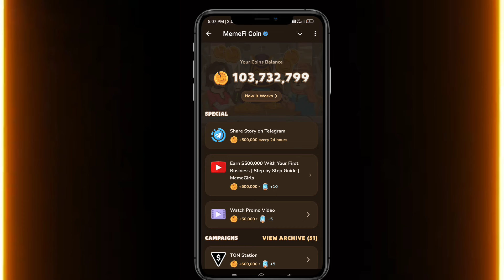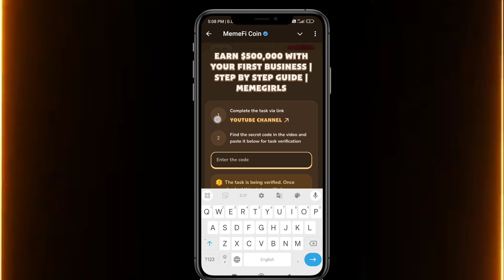Earn $500,000 With Your First Business | Step by Step Guide | MemeGirls Meme Fi New Video Code Today